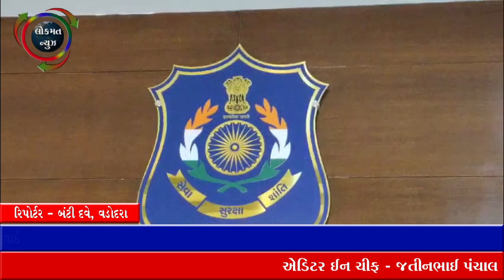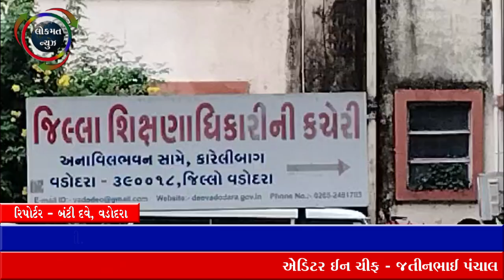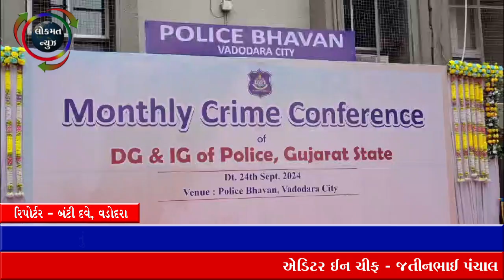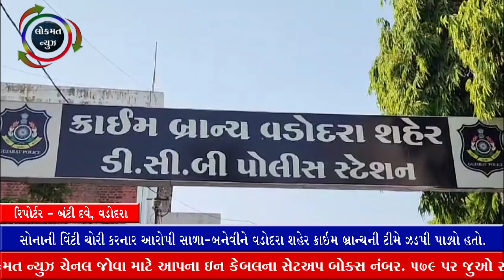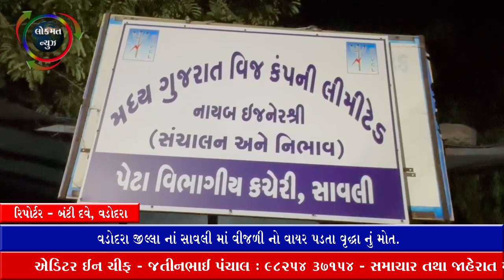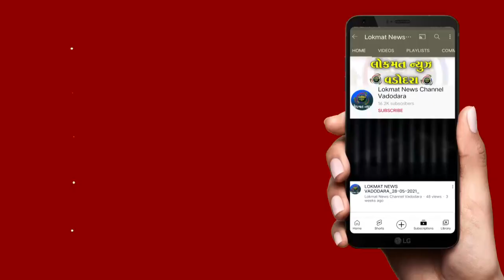24 09 2024 LOKMAT NEWS